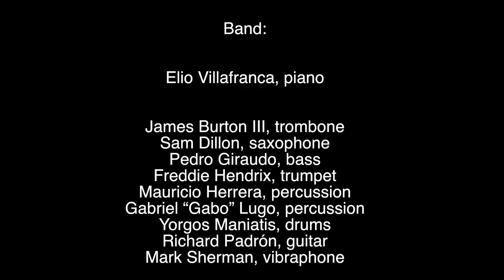World Premiere of Elio Villafranca’s "Don’t Change My Name"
On June 3rd, Bronx Arts Ensemble presented the World Premiere of the great Afro-Cuban jazz pianist and composer Elio Villafranca’s Don’t Change My Name, featuring a 10-piece ensemble and the students of Bronx Charter School for the Arts singing and dancing. Don’t Change My Name represents many years of research into the Arara music of Cuba, tracing its roots to the religion and culture of Dahomey, in present day Benin, and telling the story of Florentina, an important Arara figure in Cuba and the Cuban slave rebellions. With Villafranca performing on a grand piano in the Barretto Point Park amphitheatre against the backdrop of the NYC skyline right before sunset and the participation of the talented young artists of the nearby school, the event will achieve BAE’s twofold mission to present the highest quality performances to the people of the Bronx and to engage students in the work of art-making.

Ensemble:

Elio Villafranca, piano
Dreiser Durruthy Bombale, special guest on vocals and percussion
James Burton III, trombone
Sam Dillon, saxophone
Freddie Hendrix, trumpet
Gabriel “Gabo” Lugo, percussion
Yorgos Maniatis, drums
Richard Padrón , guitar
Mark Sherman, vibraphone
Peter Slavov, bass

Bronx Arts Ensemble is a Bronx, NY based nonprofit that brings free live concerts to the community. To learn more about us and our upcoming events, please